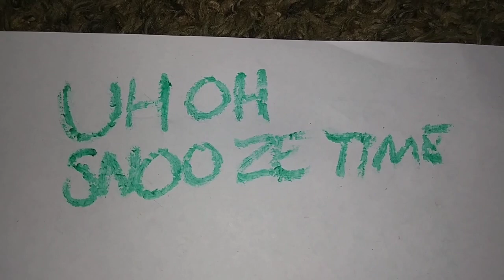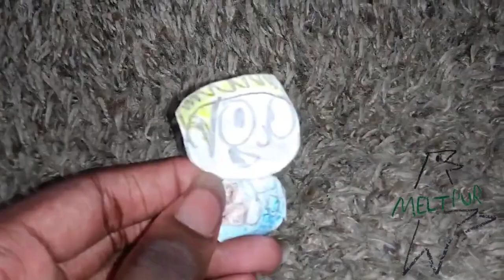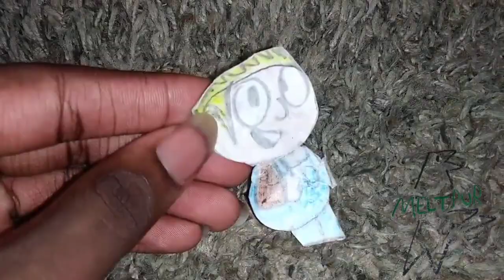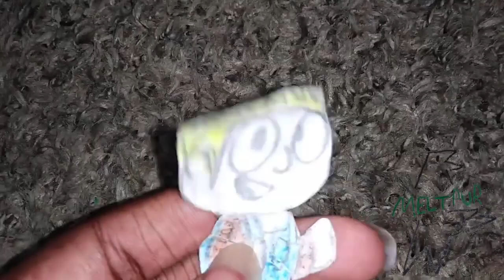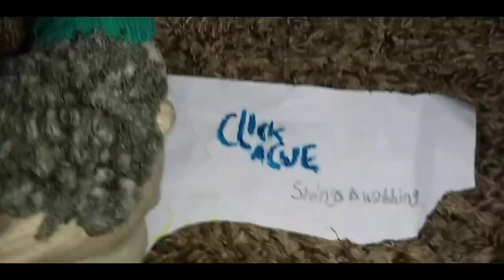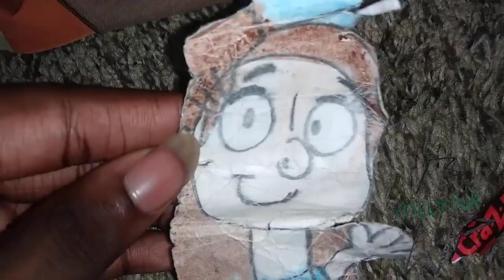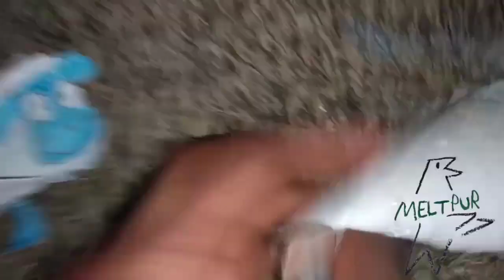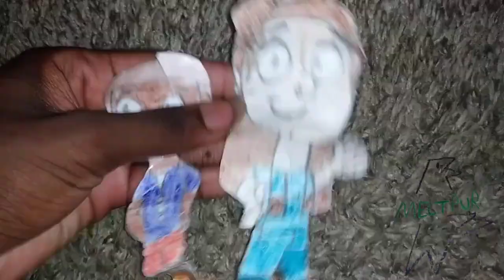February 26, 2024